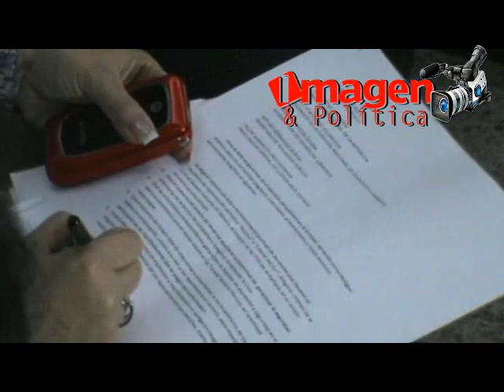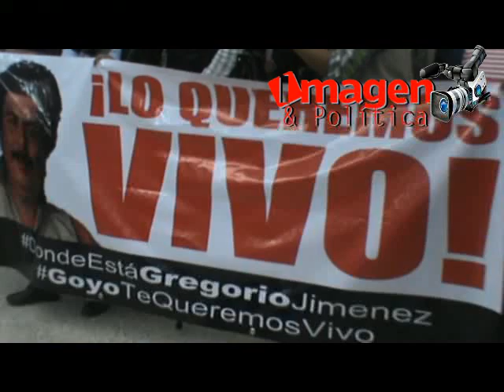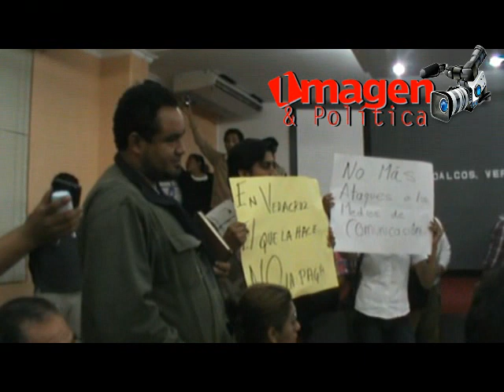Rueda de Prensa el secuestro de Gregorio Jimènez